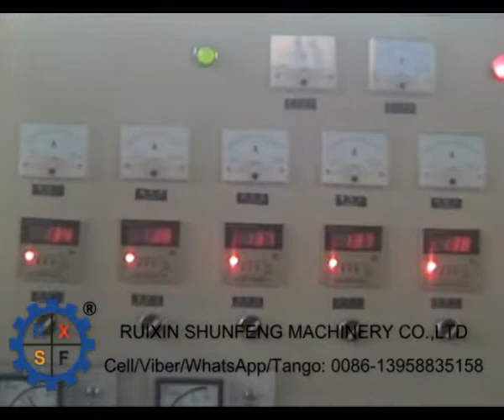Complete operational process of 2000mm film blowing machine with rotary die head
This video shoot in our client's workshop. For such large machines, it takes only 5-10 minutes from the start of extrusion to stable operation.